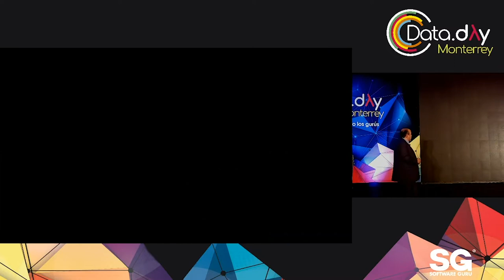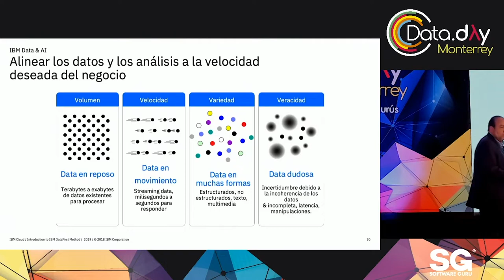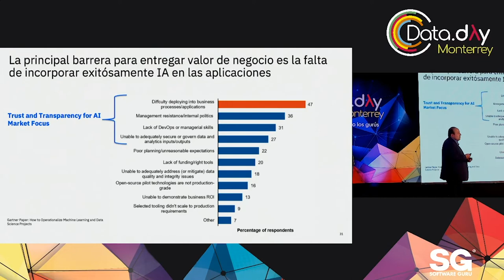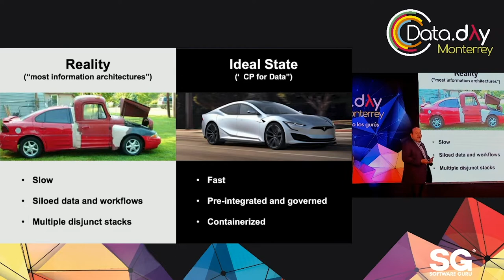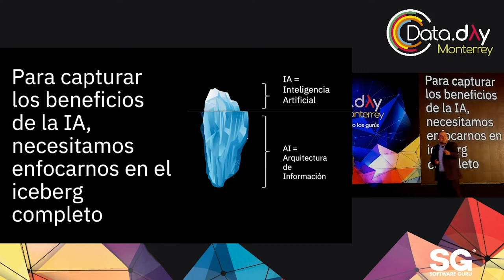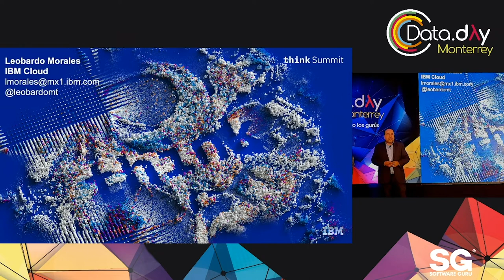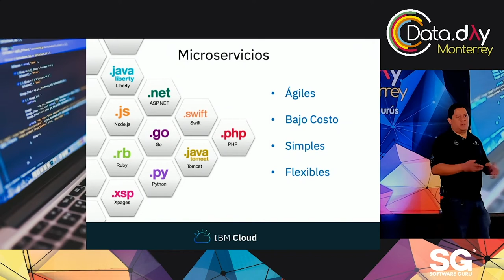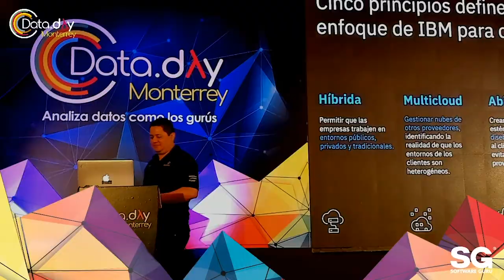DataDayMTY 19 - Tendencias en gestión y analítica de datos para el negocio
Presentado por SinergiaSys